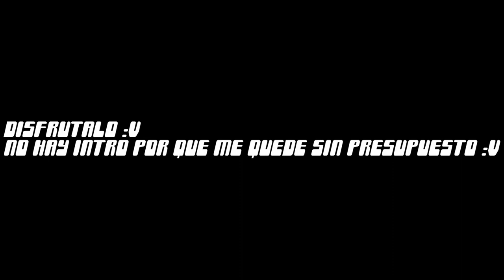GINYU GOKU MAJIN FREEZER Y MAJIN CELL GAMEPLAY MOD BUDOKAI 3 MUESTRA DE MI ISO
DEMOSTRACION UN POCO CORTA DE 20 MINUTOS XD PAPUHS DE MIS MODS DEL BUDOKAI 3 UN MOD LLAMADO ND QUE LES PARECE XD JEJE. CAMPEON DISFRUTA ESTOS MODS POR QUE SE VIENE UNA PEDAZO DE ISO A LOS 18000